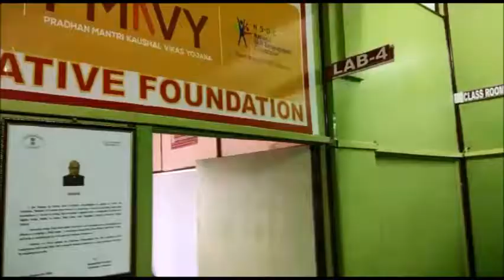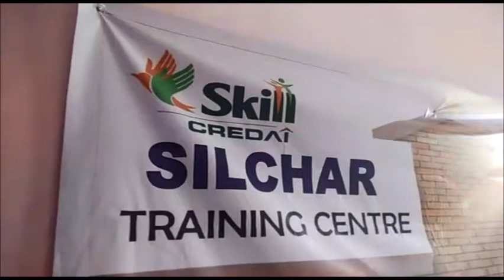2.IIIT Head Offie Tour ( A Brief Description)